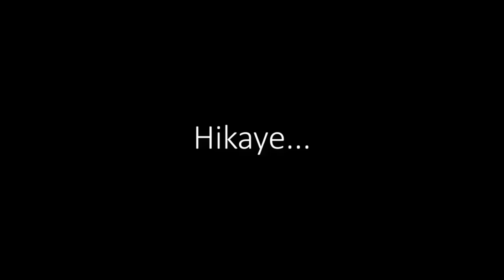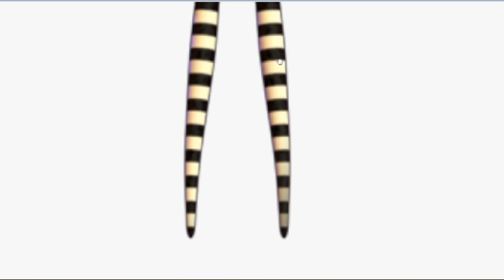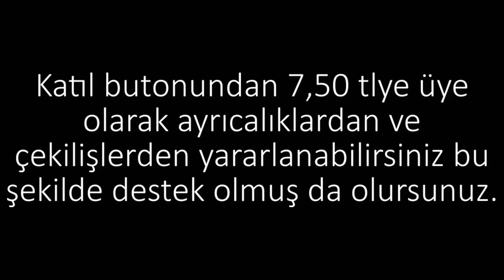FNAF Puppet KİMDİR? 2022 - DETAYLI ANLATIM! - Five Nights at Freddy's Karakterleri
👻➤7,50 tl'ye üye olmak için:
Desteklemek için katıl butonumuzdan üye olabilirsiniz.

😎Kanalımdaki diğer video serilerim ;

KAYNAK !